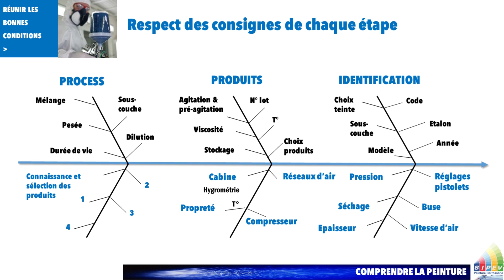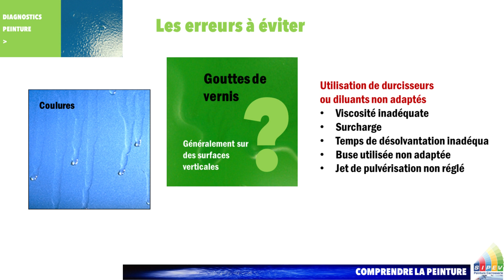Vidéo pédagogique : comprendre la peinture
Au sommaire :
1. Réunir les bonnes conditions d'application d'une peinture
2. Comprendre le processus de mise en peinture
3. le diagnostic peinture : reconnaître les influences extérieures et les erreurs à éviter